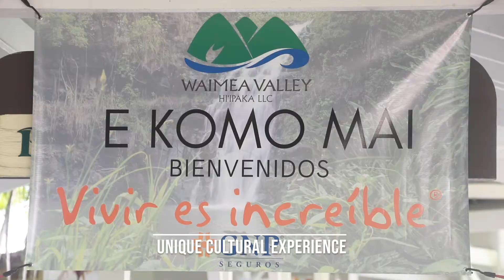Company Events at Waimea Valley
Waimea Valley is a great place to bring your staff to experience team building and bonds outside of the workplace. Filled with nature, history, and culture Waimea Valley can customize your group visit with hands-on cultural activities, artisan demonstrations, private tours, and unlimited dining options.